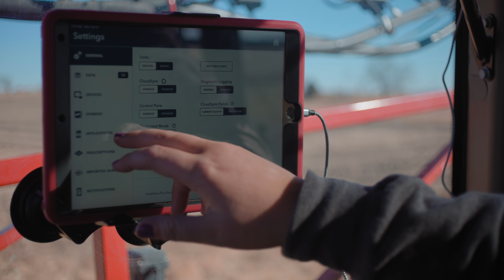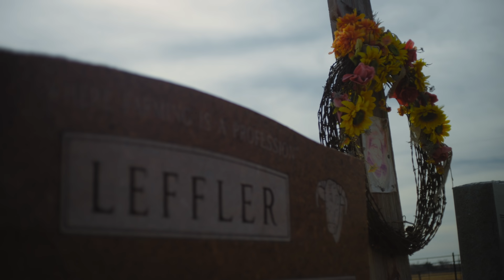A Farmer's Journey, Season 2 | Part One: Coming Home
Get an inside look at Leffler Family Farms, a farm and ranch operation in the Flint Hills of Kansas. Jacquelyne Leffler, a college track and field standout, returns home to her first love -- agriculture. In part one of this special four-part series, you’ll see how Jacquelyne combines her father’s wisdom with her digital ag expertise to grow their operation in 2022.